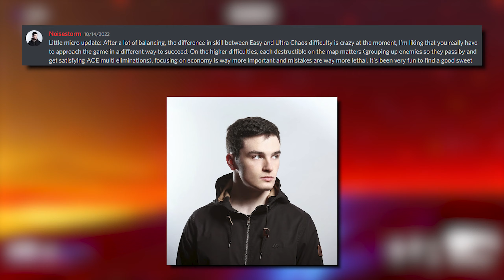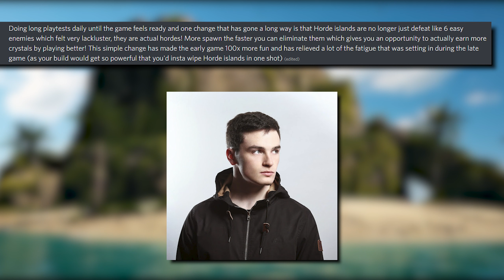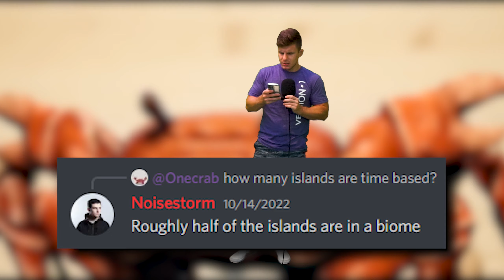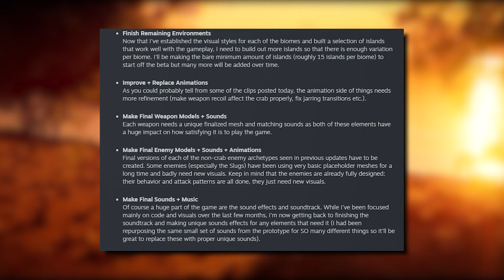Horde Island Buff, Mini Shops, & More | Crab Champions Oct '22 Micro Update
Noisestorm dropped a micro update for everyone in the official game Discord server recently (Oct 14th 2022) so I figured it would be worth talking about.

Update highlights:
Some final balancing of the various difficulties with a focus on how much harder Ultra Chaos is than any other mode, which is a good thing. Horde islands have also been altered so that they scale with your killing speed. If you kill enemies very quickly then more will spawn and you can really ramp them up if you want to. They will have a countdown timer with the time being longer as your progress through more and more hoard islands. Finally, we also get a mini shop after every single island. Previously, we only saw a shop island about ever 9 or so islands. Now there will at least be some small options after each island to try out new items and really hone in on your build.

This channel will focus entirely on Crab Champions and will be your number 1 source for news, development updates, funny videos, and eventually game guides/tutorials 🦀

🦀 My Epic Games Support-A-Creator Code: "THEEFURNAS" # EpicPartner

wear Heelys to escape your feelies: 0:00
0:00 - sad sad story
0:25 - micro update
4:38 - thanks + like + sub + smooches